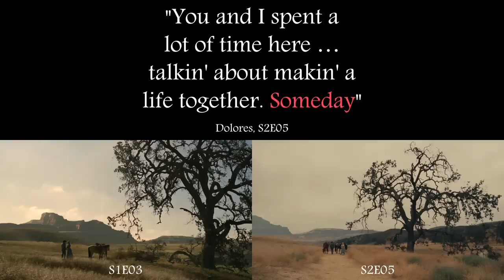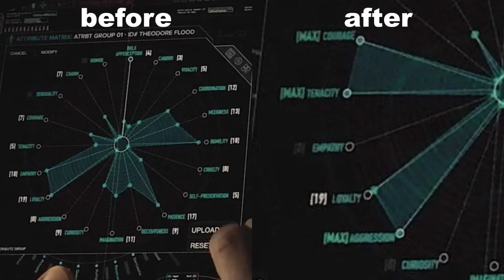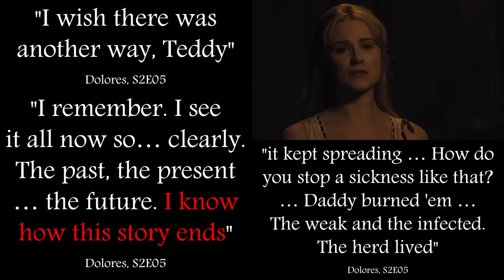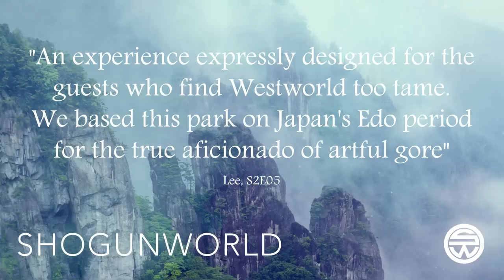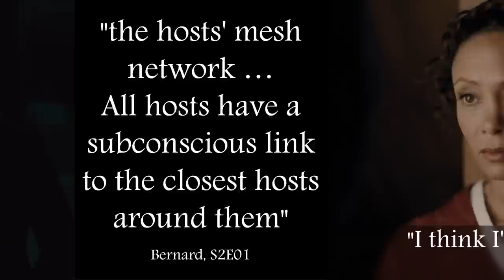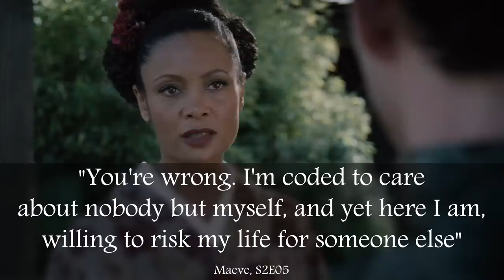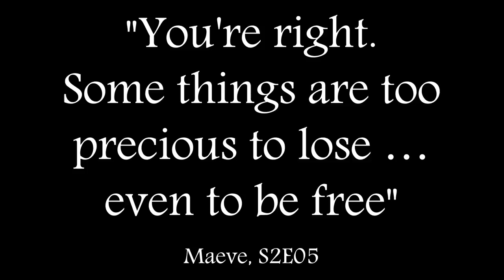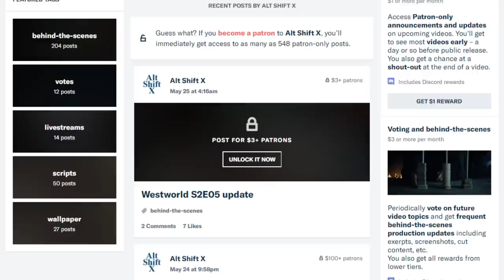Westworld S2E05 Explained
What’s up with the hosts in the Valley? What does Dolores do to Teddy? How does Shogunworld reflect Westworld? How is Maeve controlling hosts?

Created with Adobe After Effects and a Shure SM7B microphone

Mesh hub network clip from Shutterstock